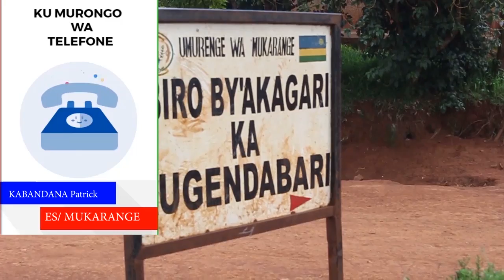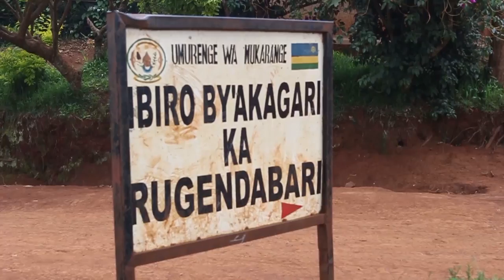Kayonza: Urujijo ku mibiri irenga 45 bikekwa ko ari iy’abazize Jenoside yajugunywe mu kiyaga